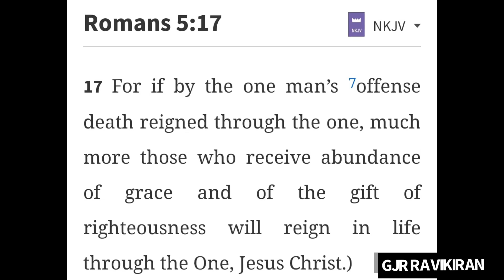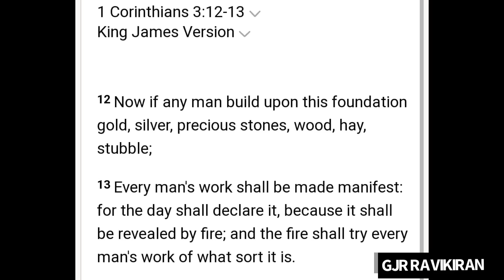Gift of Righteousness- GJR RAVIKIRAN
We welcome you to join our weekly meetings

Online Wednesday meeting
    "Bands of Love "
           @8pm IST
( for Zoom Live links , join our whatsapp group using

and also join our online Facebook sunday service " G J R Ravikiran "
        @6:30pm IST

Facebook. : G J R RAVIKIRAN
Twitter.      : RavikiranIndia
LinkedIn.   : G J R RAVIKIRAN
YOUTUBE. : G J R RAVIKIRAN